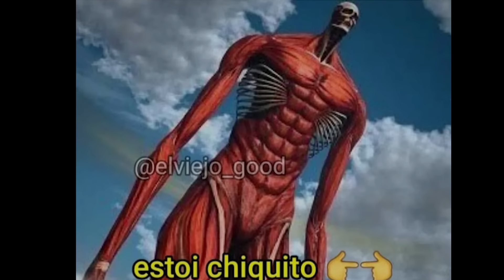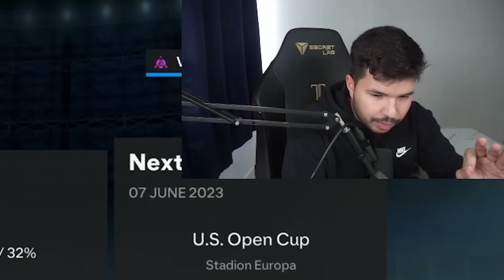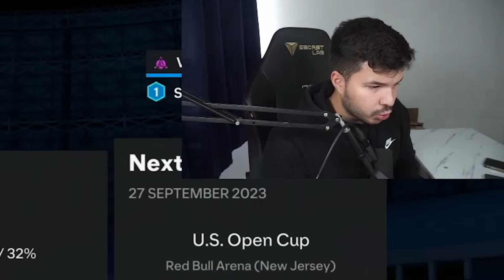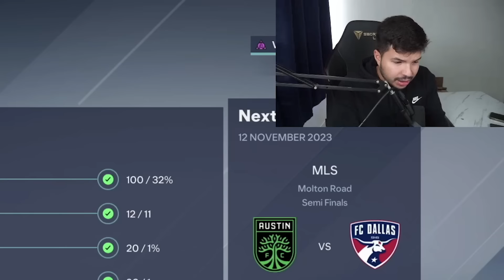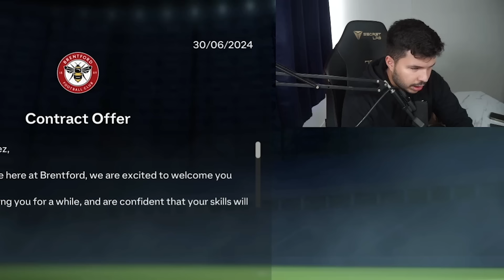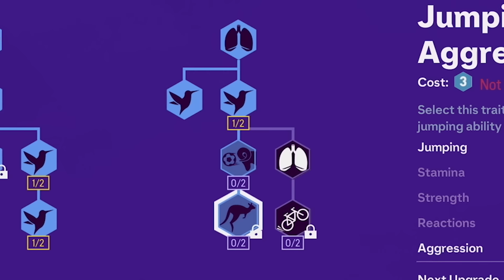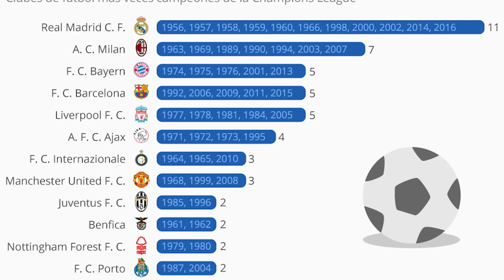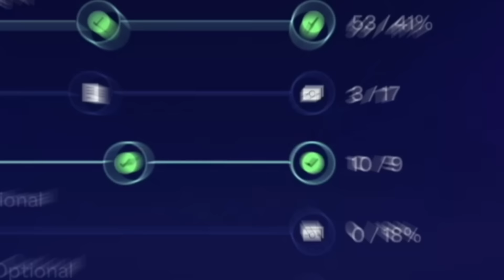Me Convertí en el Mejor Portero del Mundo!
Me Convertí en el Mejor Portero del Mundo! El día de hoy convertiremos a nuestro personaje en el mejor portero del mundo!

Hoy estoy haciendo un equipo en Modo Carrera, usando el portero  y llevandolo a balon de oro 1 solo vídeo.

Esto es un reto del fifa en el que tratamos de ganar la Champions y el balon de oro con el peor portero de la historia, en el que obviamente no podemos usar a Cristiano Ronaldo, Messi, o Neymar, básicamente porque SOY SOLO UN JUGADOR xd Pero si a Chicharito, Haaland y Mbappe (nah mentira)